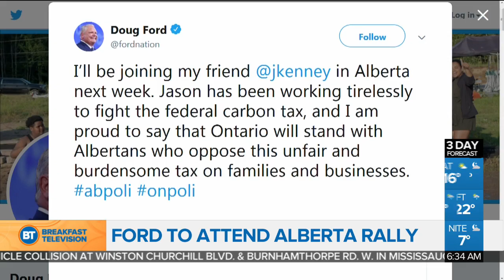Toronto police kick off neighbourhood officer program next week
Today's top stories including the Toronto police neighbourhood officer program kicks off next week and one person is dead after a vehicle rollover in Mississauga.